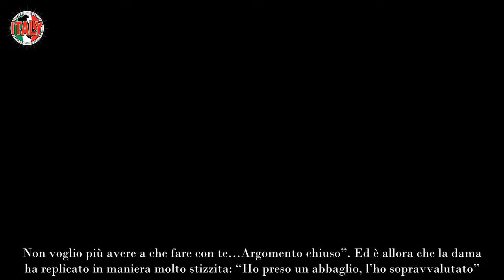Uomini e Donne, nota corteggiatrice dice addio al programma tutta colpa di Ernesto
In queste settimane sono molte le coppie che i fan tengono d’occhio con il “batticuore”, in quanto sono curiosi di sapere come andrà a finire tra di loro, chi sceglierà chi, chi invece deciderà di andarsene e così via. A tenere “banco” in queste ore sono stati soprattutto Ernesto e una dama, il cui epilogo ha scioccato tutti.

Vogliamo quindi svelarvi che cos’è successo tra i due partecipanti di Uomini e Donne, in quanto abbiamo visto qualche giorno fa la dama andare via, ma quando le cose sembravano ormai essere decise c’è stato un notevole colpo di scena. Preparatevi a rimanere scioccati.

L’addio di una nota corteggiatrice a Uomini e Donne
ALLARME SPOILER –  Qualora non aveste visto le ultime puntate e non volete sapere, vi conviene non leggere. Detto questo, vogliamo svelarvi subito di chi si tratta, in quanto pensavamo che la storia si sarebbe conclusa in questo modo, con Beatrice quindi che lascia il suo ruolo di corteggiatrice, com’è successo qualche giorno fa, per via di quelle parole rilasciate da Ernesto: “Forse non siamo compatibili…Finiamo il discorso…Grazie per avermi data l’opportunità di conoscerti…”.

In seguito, Ernesto Russo sorpreso e forse anche un pò preoccupato aveva chiesto a Maria come mai Barbara De Santi non fosse presente nel parterre femminile come di consueto. In quella circostanza Queen Mary aveva dichiarato che la dama non se l’era sentita di prendere il suo posto e che in quel momento si trovava: “con la redazione…”. E fin qui direte voi…